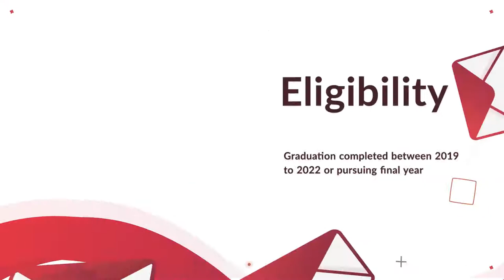ICFAI Business School | IBSAT National Mock Test-2021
IBSAT National Mock Test. IBSAT aspirants can register for the test and appear for the IBSAT 2021 Register Now